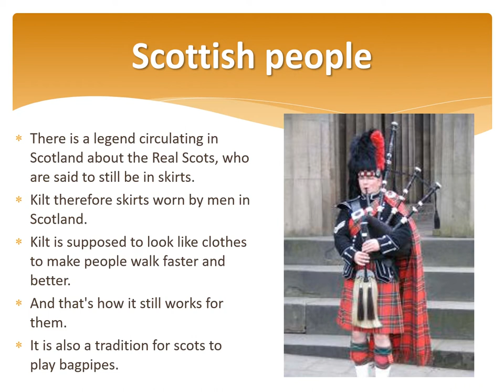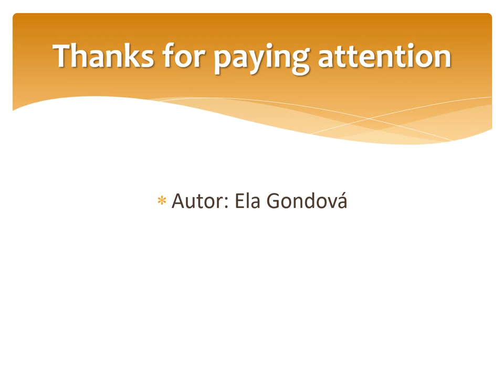Scotland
English-speaking countries
Na hodinách anglického jazyka sa žiaci 6.A bližšie zoznamovali s geografiou, pamiatkami, počasím, jedlom a kultúrou krajín, v ktorých sa hovorí po anglicky. Dozvedeli sme sa mnoho zaujímavých informácií, ale i tipov na prípadné výlety či dovolenky.